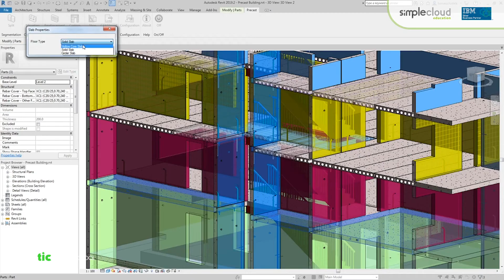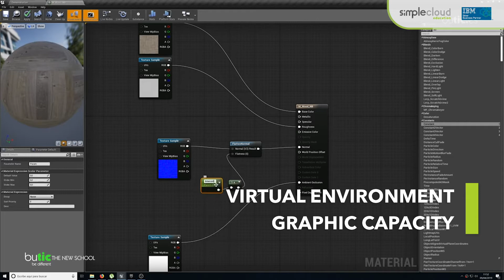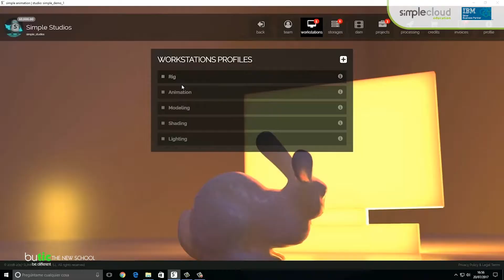SUCCESS STORY: butic The New School chooses SimpleCloud Education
Success Story about benefits and implementation of the cloud-based solution SimpleCloud Education at butic The New School, a leading Academic Institution in Spain in Certified Training in Architecture, Engineering and Construction 4.0. Visit us